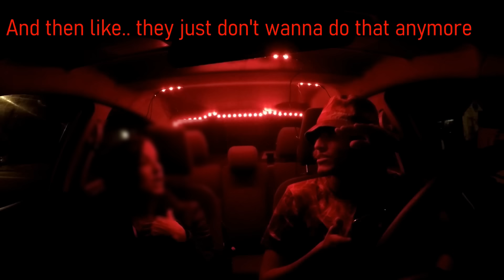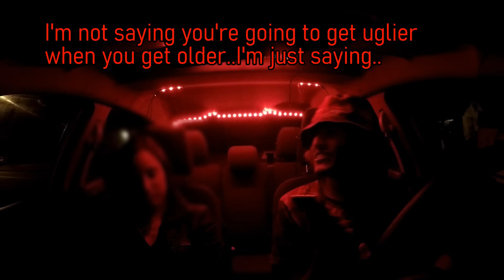Hot Nurse Wants Uber Driver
Sadly I was born with morals and can't take this opportunity to smash this box. Also my bad for not posting in about 6 months :/. Wash those filthy paws.